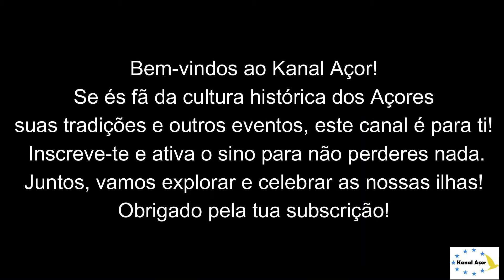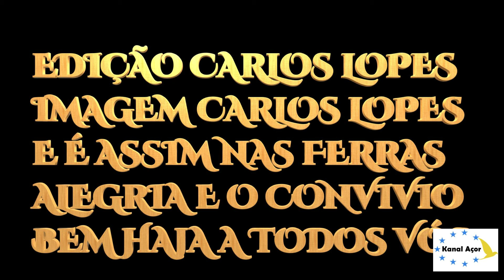FERRA NO TENTADERO: H . F "JORGE LIMA FALOU DE ? "